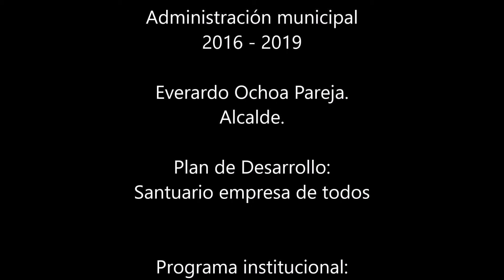Logros de la administración municipal 2016 2019. (Prog 1)